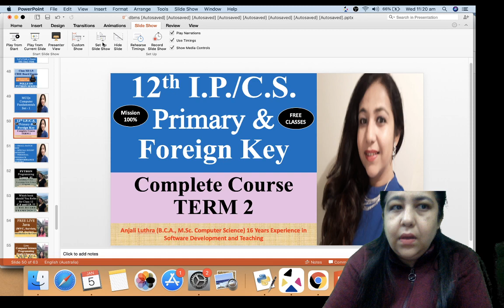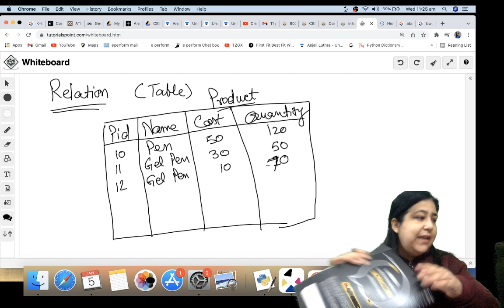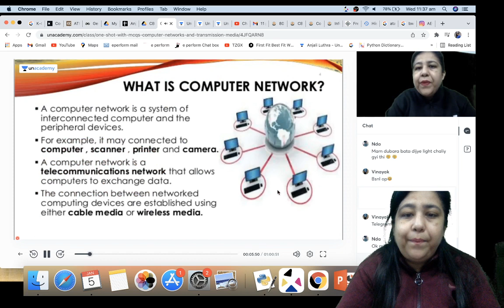TERM 2 Complete Course | I.P. & C.S. Class 12 CBSE | Primary Key & Foreign Key